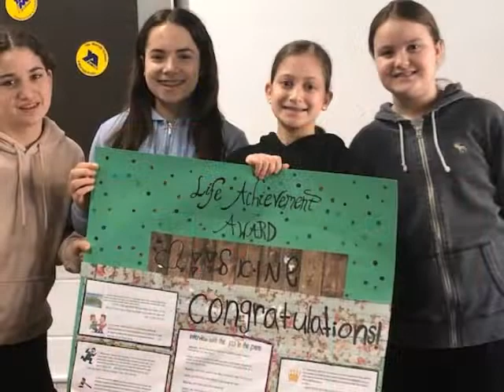Middle School Video - week of 2/23